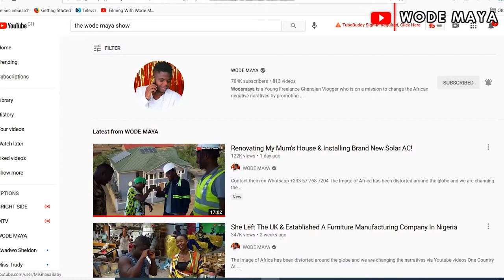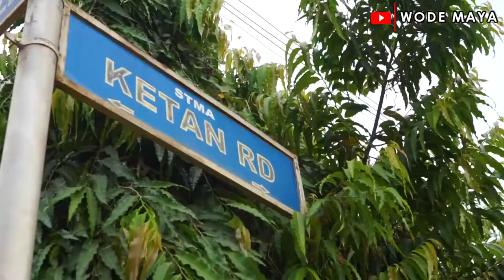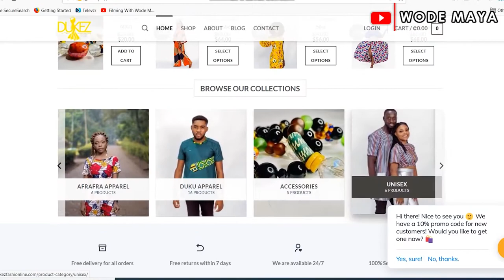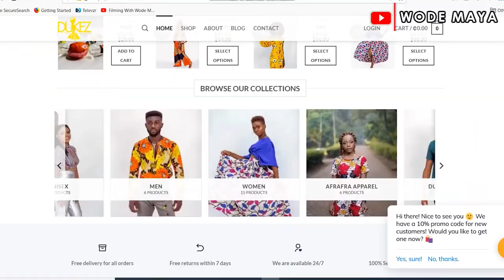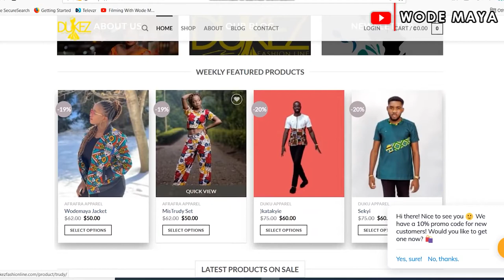I Established A Luxury Fashion Clothing Shop For My Sister In Ghana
In This Video, Am Gonna Show You How I Established A Luxury Fashion Clothing Shop For My Sister